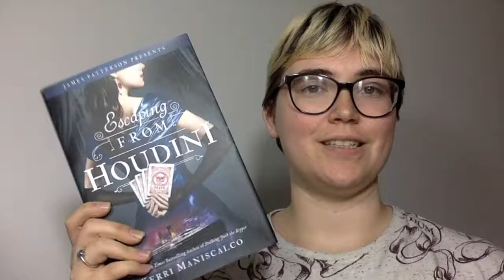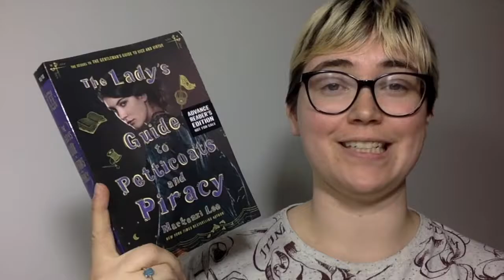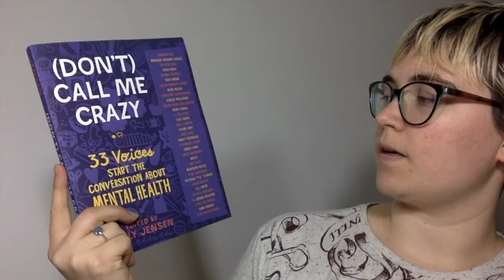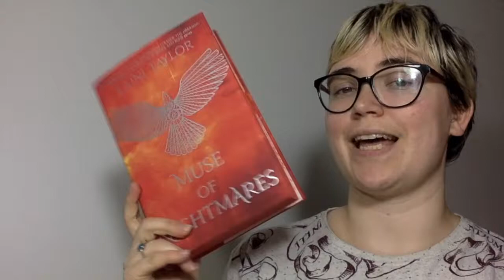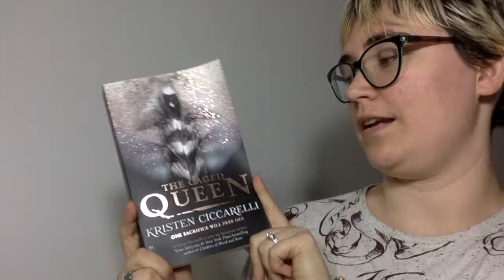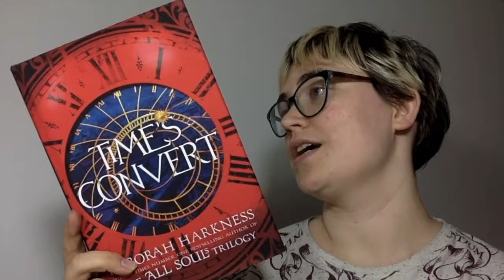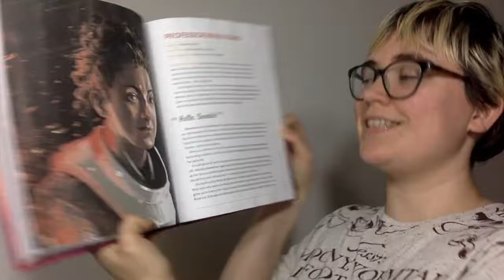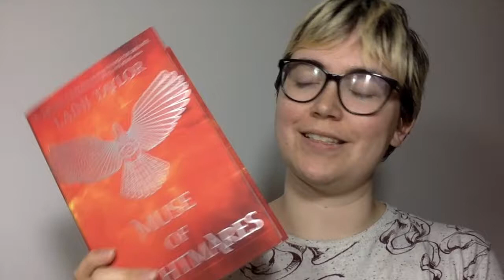Book Haul - October 2018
Let me know of book tags or videos that you would like to see =)

If there are any books you would recommend, please let me know.

x